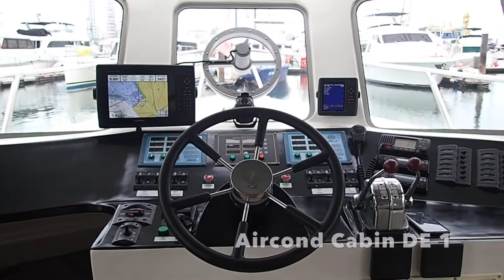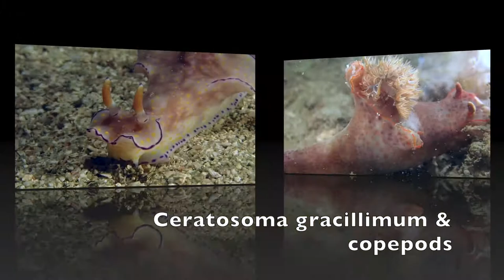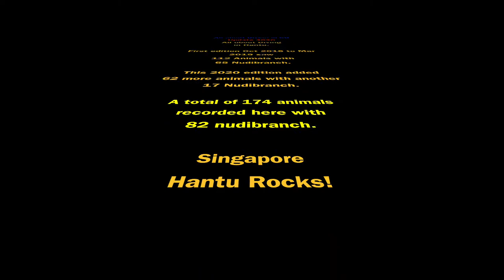Diving in Singapore Hantu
All about Diving in SG, this is Update 2020

First edition was shot from Oct 2018 to Mar 2019 capturing 112 Animals of which 65 are Nudibranch.

This 2020 edition added 62 more animals including another 17 Nudibranch.

A total of 174 animals recorded here with 82 nudibranch.

SingaporeHantu Rocks!

A Hantu Video by "MRT-atis"
with  more than 1000 dives in Hantu island

All video capture using Olympus TG4, mainly in microscope mode

KEEP DIVING

Robert "MRT-atis" Tan
SSI Instructor Certifier #11626
Hammerhead Dive

Errors correction. please NOTE
at timing
09:23 Fang Blenny instead of Goby
10:45 Gymnodoris sp.instead of G. rubropapulosa